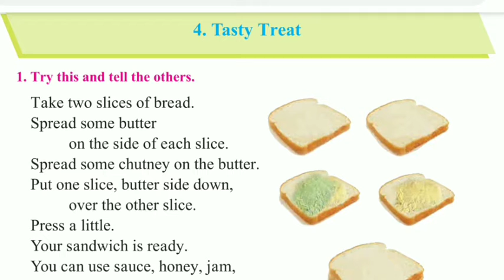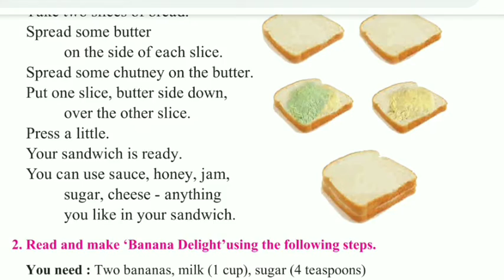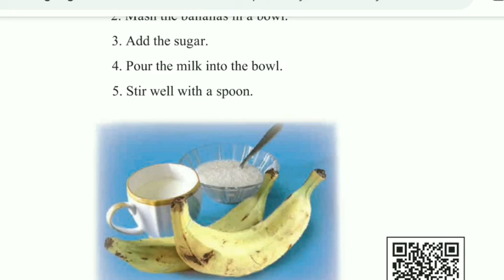Class 1 tasty treat